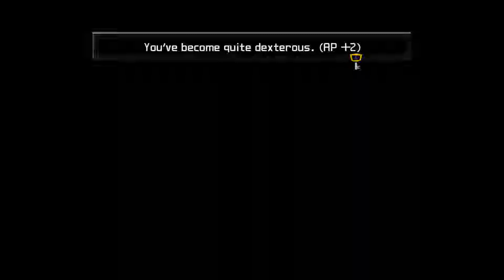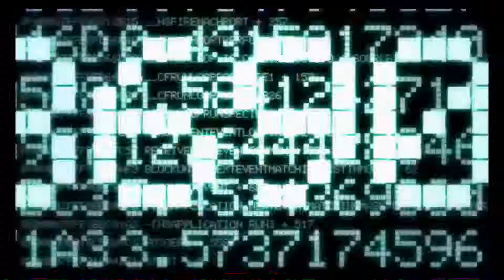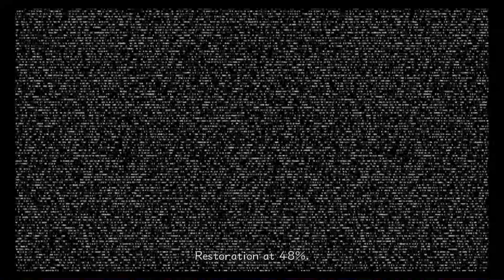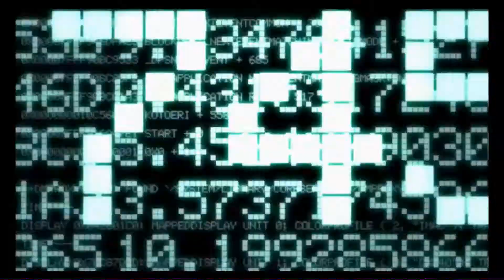Beating up white guys | Kingdom Hearts II Final Mix 1.5 + 2.5 ReMIX | Let's Play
Well, I guess it is better than beating up black guys with Sora, right?

Kingdom Hearts II Final Mix is the expanded version of Kingdom Hearts II which came out on the PlayStation 2, fully rendered in HD.

This game is part of the Kingdom Hearts HD 1.5 + 2.5 ReMIX, which is a PlayStation 4 compilation of most of the Kingdom Hearts games.
It includes.
Kingdom Hearts 358/2 Days  Movie
Kingdom Hearts Re: coded Movie

Square Enix
and Disney

Plot:

Our story begins with a boy named Roxas, who seemed to have some weird dreams about Sora and his previous adventures. They tell him how Sora, Donald and Goofy defeated Ansem and how they saved all the worlds that were about to be covered in darkness.

Slowly, the world of Roxas more and more slips away from him and he meets strange new people who make him question himself and all what he beleived in so far.

Still, what does this all have to do with Sora, who is still sleeping to regain his memories after the events in Castle Oblivion and his encounter with this strange organisation?

Soon, the pices will fall together...for the better...or worse...

Personal information:

Kingdom Hearts is probably my favorite Video Game franchise and I am highly excited to play those games. Hopefully, I will be able to finish them all before the release of Kingdom Hearts 3 in January 2019.

I will play all titles on proud mode and attempt to get them all completed as best as I can which also includes beating all the optional bosses.

Making all this possible before Kingdom Hearts 3 drops might be a challenge but I will do my best to archive this goal, and I hope that you will all join me on this beautiful journey.

The word "Spiel" in the title is German for "Play" which is my way of standing out in the ocean of "Let's Plays" that are already out there.
It may not be grammatically correct but whatever. It's just my own thing so...
Still, it is basically the same thing as a Let's Play, including the commentary and all those things that you know from other Let's Play's ^^.

Kingdom Hearts II HD 1.5 + 2.5 ReMIX
Kingdom Hearts II HD 1.5 + 2.5 ReMIX let's play
Kingdom Hearts II HD 1.5 + 2.5 ReMIX lets play
Kingdom Hearts II HD 1.5 + 2.5 ReMIX gameplay
let's play Kingdom Hearts II HD 1.5 + 2.5 ReMIX
lets play Kingdom Hearts II HD 1.5 + 2.5 ReMIX
Kingdom Hearts II let's play
Kingdom Hearts II lets play
Kingdom Hearts II gameplay
let's play Kingdom Hearts II
lets play Kingdom Hearts II